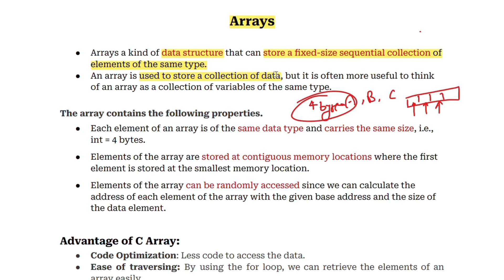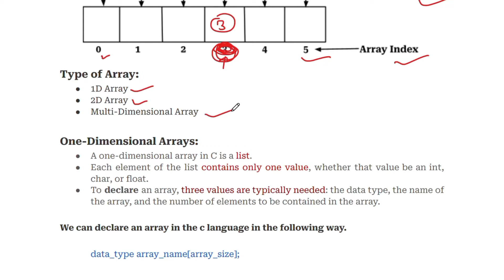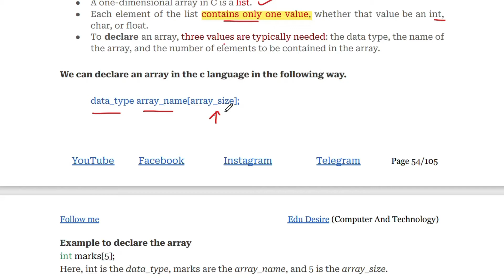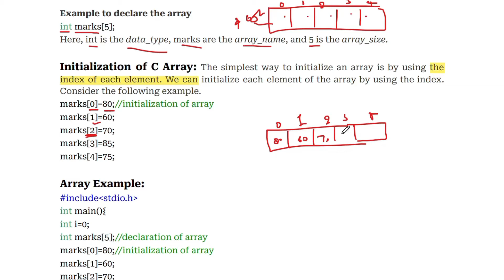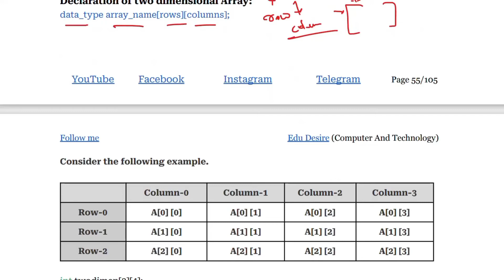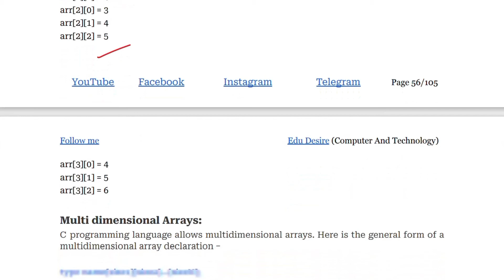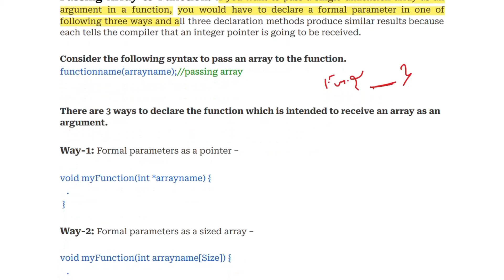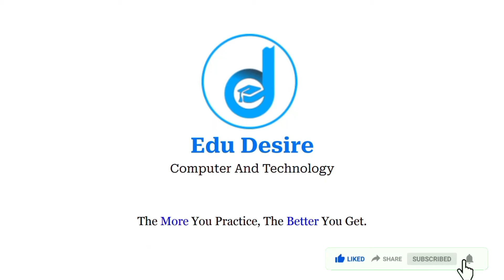Unit-3 (Part-2) Programming For Problem Solving Course Playlist AKTU | C programming | C language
In this video, we cover unit 3 of Introduction to Iteration and Loops and Array | Iteration and Loops: Use of While, do While, and for Loops | Multiple Loop Variables | Use of Break statement | Goto Statement | Continue Statements | Arrays | Array Notation and Representation | Manipulating Array
Elements | using Multi-Dimensional Arrays | Character Arrays | Strings | Structure | union | one dimension array | two dimensions |  Enumerated Data types | Array of Structures | Passing Arrays to Functions | C Programming AKTU entire Course | aktu programming for problem-solving playlist | aktu c programming playlist | c programming playlist aktu

XP-Pen Deco01 V2 Digital Graphics Drawing Pen Tablet